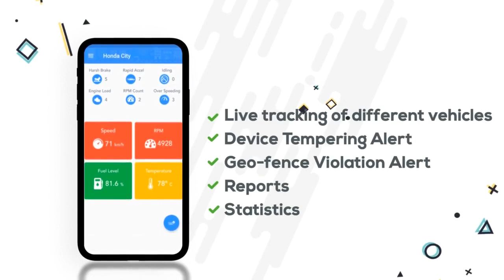Fleet Management Solution by Let's Nurture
We aim to give fleet management companies an extensive range of solutions using IoT and GPS Tracking technology. This connected solution not only provides real-time tracking but also helps you maintain the whole ecosystem of your vehicles.

Get in touch today if you are looking for such similar solution.